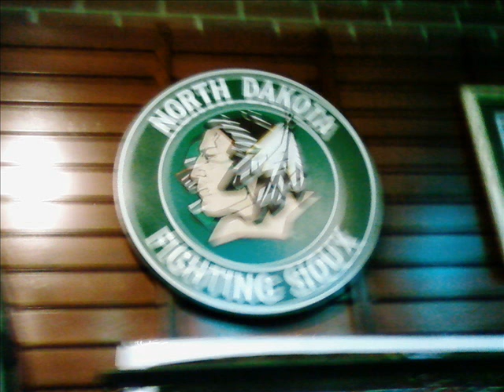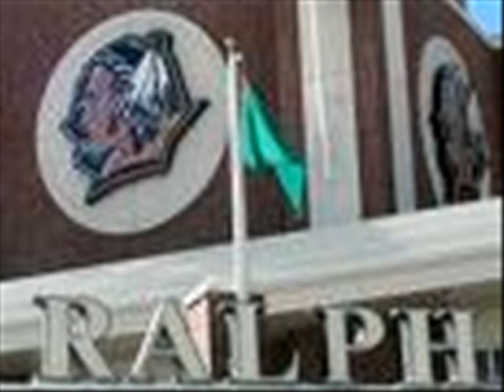UND Fighting Sioux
A video of the Fighting Sioux hockey pictures one video of a fight. srry the pics are fuzzy :(